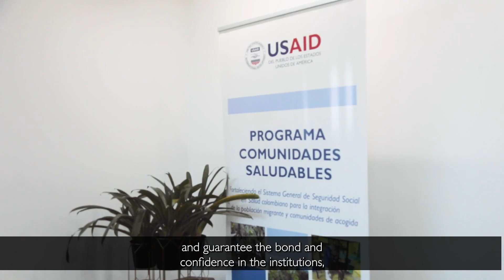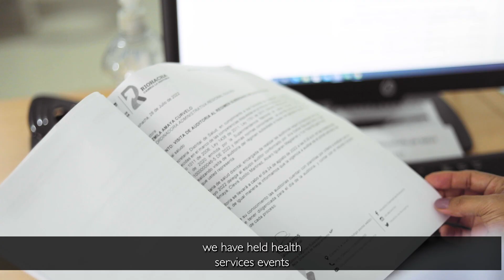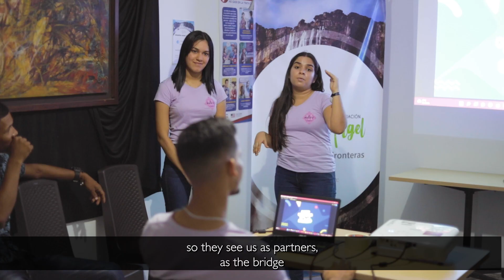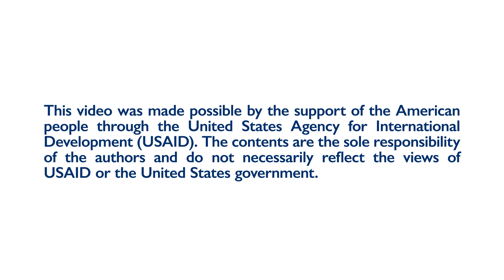Building bridges with the community: Installed capacity in civil society organizations in Colombia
This video shares the testimonials and progress made on the collaborative work achieved between territorial entities and community-based organizations as a result of the capacity-building process carried out by the Healthy Communities program to promote the inclusion of the migrant population in Colombia's general social security system in health.

Este video comparte los testimonios y avances logrados en el trabajo colaborativo logrado entre entidades territoriales y organizaciones comunitarias como resultado del proceso de fortalecimiento de capacidades llevado a cabo por el programa Comunidades Saludables para promover la inclusión de la población migrante en el sistema general de seguridad social en salud de Colombia.